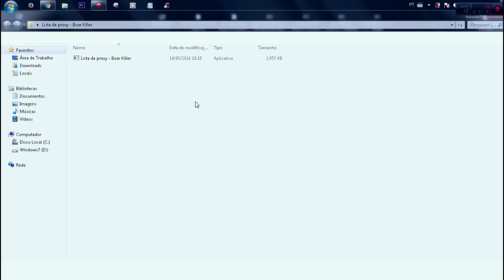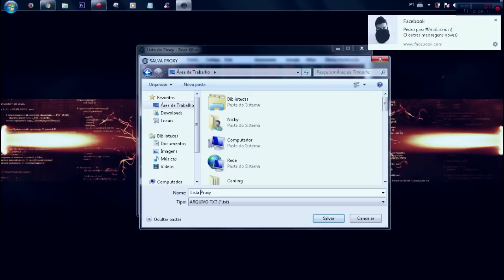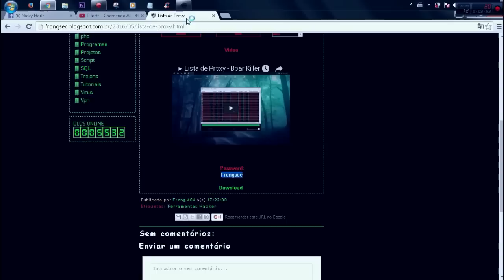►15/06/2016 - PROGRAMA LISTA DE PROXY's ByBoar Killer - ByNikkiHackerCANALOFICIAL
▬▬▬▬▬▬▬▬▬▬▬ஜ۩۞۩ஜ▬▬▬▬▬▬▬▬▬▬▬▬▬
▓▓▓▒▒▒░░░ LEIA A DESCRIÇÃO DO VÍDEO ░░░▒▒▒▓▓▓
▬▬▬▬▬▬▬▬▬▬▬ஜ۩۞۩ஜ▬▬▬▬▬▬▬▬▬▬▬▬▬

► RUMO AOS 200 LIKES E 1000 VISUALIZAÇÕES

► Visite: Trojanoriginal.blogspot.com◄

► Visite: Sorvetero.tipotuff.com ◄

Músicas usada no video:
Dj Tonekas - This Dj is so Funky Man
► DOWNLOADS LIMPOS! NikkiHackerOFICIAL

Faça sua Lista de Proxy's Válidos! Bom aproveito a todos!

Contato NikkiHacker ! Entre em  Contato Comigo.

São meus canais Oficiais ! Não aceitem Imitações
►MAIS CONHECIMENTOS ? VEJA OS NOSSOS PARCEIROS

► SALVE:
TIPOTUFF(Dono do TrojanOriginal,sorvetero.tipotuff)
LekinhoSilva(Dono da KillerTUFF)
Xkaliu (Dono da Xkaliu)